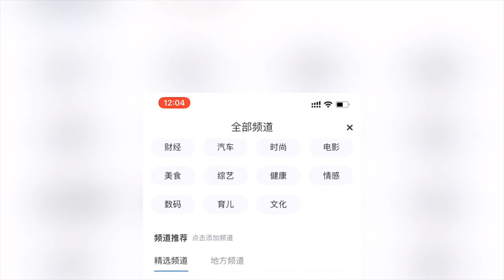200118 ZHANG YIXING 张艺兴 — Only 3 days [1]